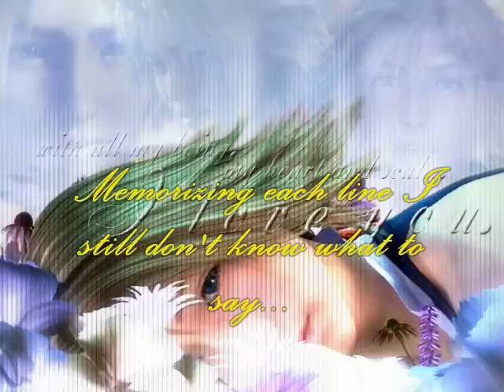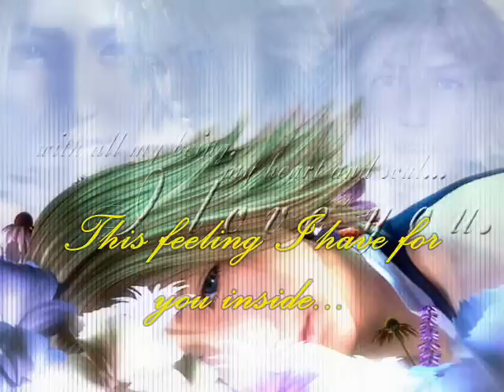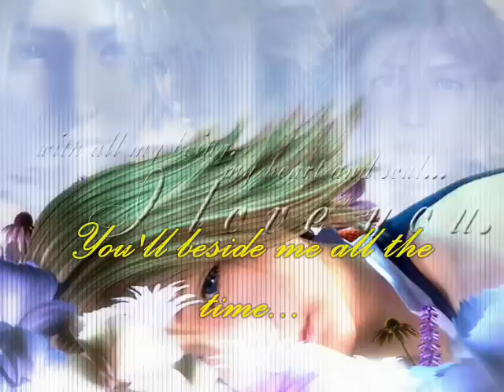Don't Know What To Do (Don't Know What To Say)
Song popularized by the late Ric Segreto...